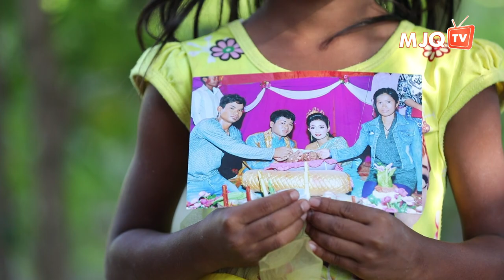ខ្សែជីវិតពិត​របស់រំដួលនិងកូនស្រី​ដ៏កំសត់​ | Official 2018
នាង​មាន​ឈ្មោះ​ថារំដួល។ ទារិកា​នៅក្នុងដៃ​របស់នាង​នោះ គឺជាកូន​ទី៣​ដែល​មានជំងឺដំបៅធ្ងន់​ធ្ងរ​លើ​ភ្លៅខាងស្តាំ។ ​រំដួល​ពុំ​មាន​ថវិកា​ដើម្បី​ព្យាបាល​កូនតូច​នោះទេ ខណៈស្វាមី​របស់​នាង​ក៏​ទើប​តែ​ក្បត់​ចិត្ត​ទៅមានស្រី​ផ្សេង​ៗ​ ដោយទុកឱ្យរំដួល​ត្រូវ​ទទួលខុសត្រូ​វចិញ្ចឹម​កូន​ទាំង​៣នៅក្នុងបន្ទុក។ ចៃដន្យថ្ងៃមួយ...